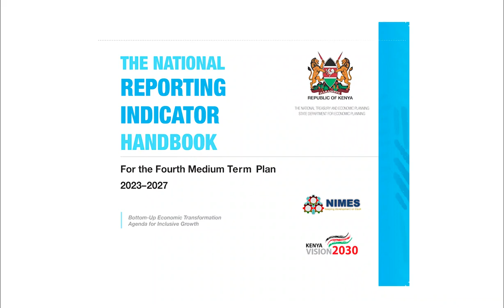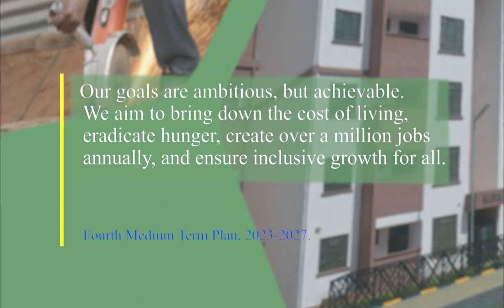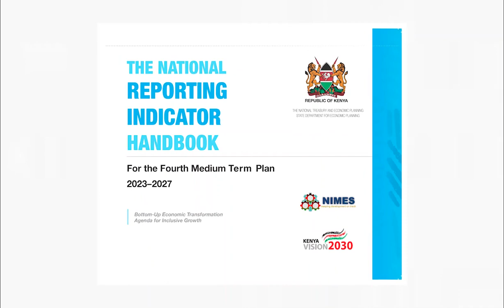Fourth Medium Term Plan(MTP4) video clip